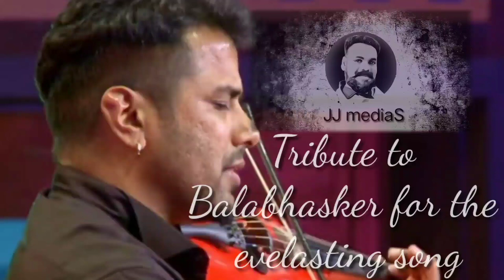Deivasneham varnichidan|Tribute to Balabhasker|deivasneham varnichidan instrumental|devotional song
It's a Christian violin instrumental  performed by Musician Balabhaskar.Its a tribute to him

original Song-Daiva Sneham
Album : Mochanam ( Riyan Creations )
Re-edited by Jeejo Cyril Jacob ( Jacobs New World)
for JJ Medias